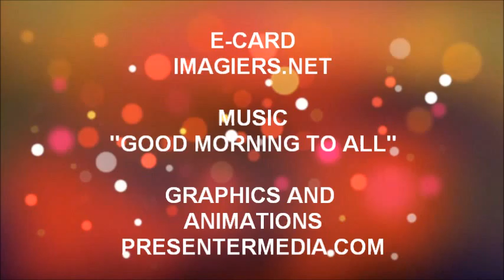TANTI AUGURI HABY